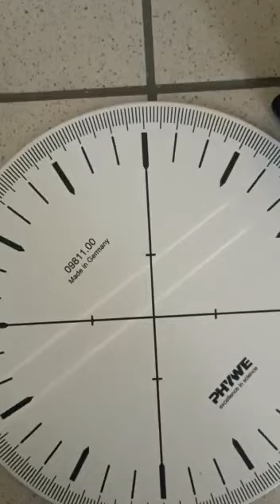Жинағыш және шашыратқыш линзалар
Сынып:8 сынып
Пәні: физика
Бөлім:оптика
Тақырып: Жарықтың толық ішкі шағылуы
Тәжирибе арқылы физиканы үйрену.